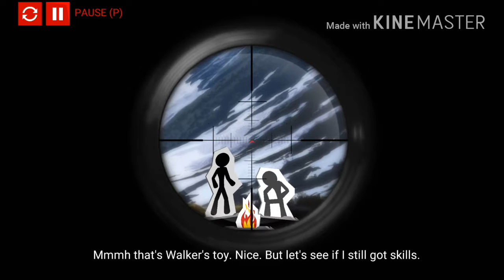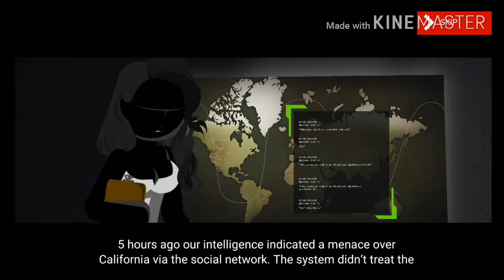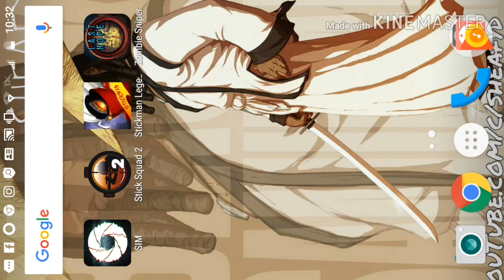Stick squad 2 ep 1(Android games)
Sheafy plays stick squad on droid turbo
Have fun kick back and let me know your thoughts on anything during the video